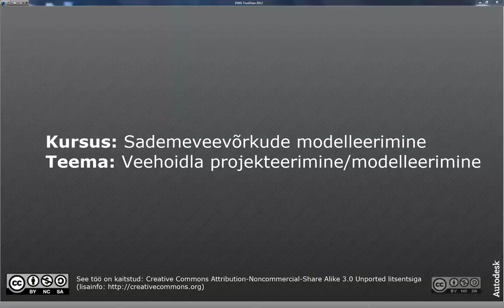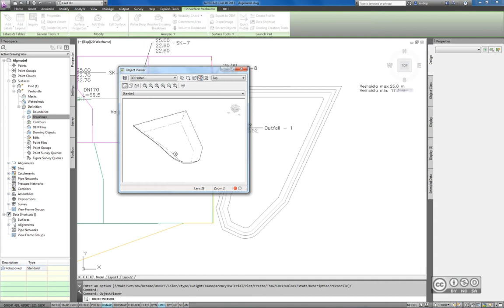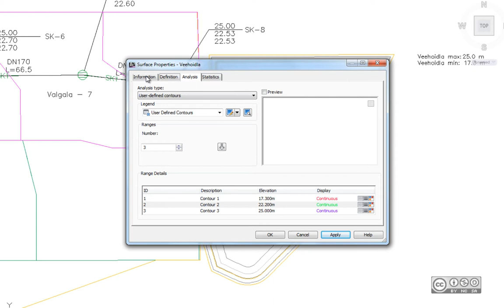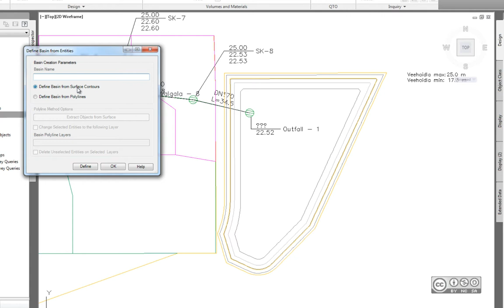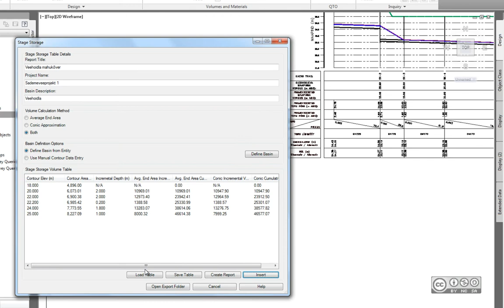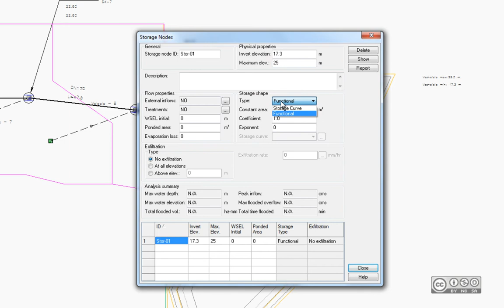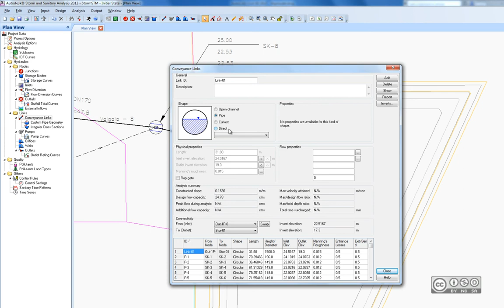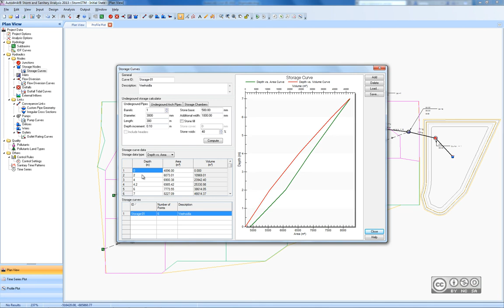SVVM#5 - Veehoidla projekteerimine ning modelleerimine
Veehoidla, tiigi, suurveepidurdusveehoidla projekteerimine Autodesk Civil 3D tarkvaras. Veehoidla objekti loomine (surface), kontuurjoonte kuva (contours), mahukõvera loomine (stage storage), mahukõvera eksport (stage storage table, AeccSST), mahukõvera tabel, sademeveevõrgu mudeli eksport (Storm and Sanitary Analysis), veehoidla loomine modelleerimispaketis (add storage node), mahukõvera import, väljavoolupunkti konverteerimine sõlmeks, otselingi loomine sõlme ning veehoidla vahele (direct conveyance link), profiili loomine (profile plot).